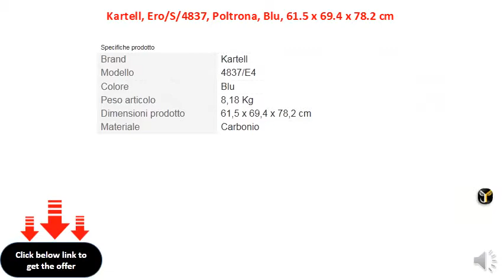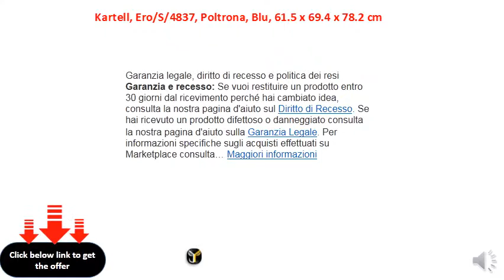Kartell, EroS4837, Poltrona, Blu, 61.5 x 69.4 x 78.2 cm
Dimensione prodotto: 62 x 79 x 70
    Materiale: 40% Alluminio, 60% Policarbonato
    Designer: Philippe Starck
    Prodotto in Italia